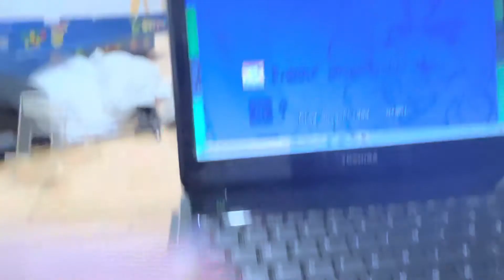How to get 7 Achievements in Psych Engine